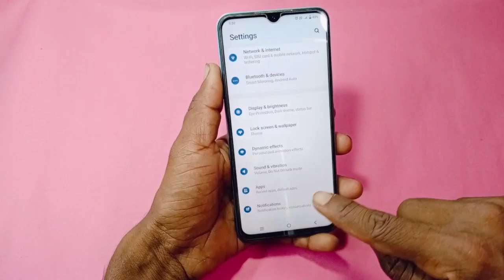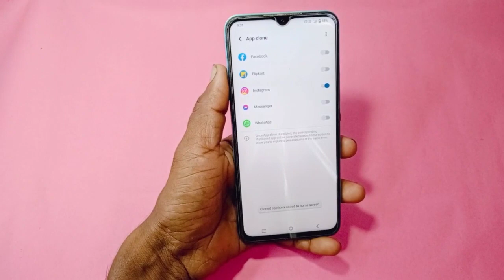vivo y27 me Instagram dual kaise kare | how to enable Instagram dual in vivo y27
doston aaj ke is video mein humne aapko bataya ki vivo y27 me double app ki setting kaise karte hain